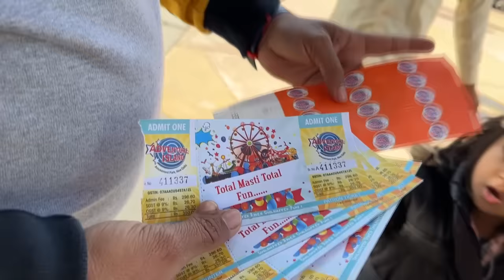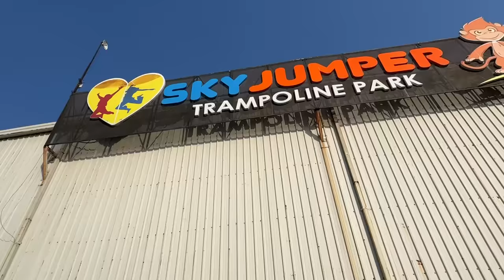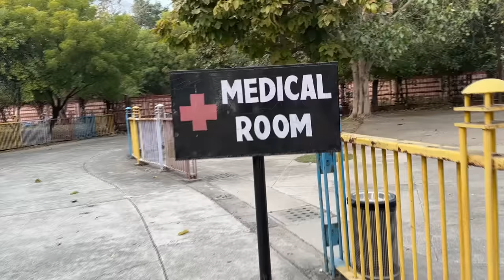Full day vloging chinu 😲😲|| mujhe chott lag gayi 😞